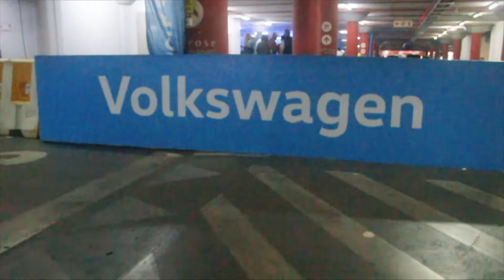The VW T-Roc Way| VLOG| Aphiwe Mketi.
I had the opportunity to attend the VW T-Roc in Johannesburg & I had a lot of fun, drove the car & met lovely people!